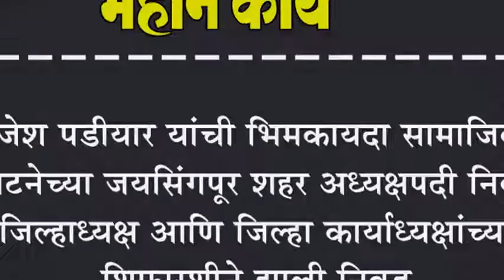राजेश पडीयार यांची भिमकायदा सामाजिक संघटनेच्या जयसिंगपूर शहर अध्यक्षपदी निवड